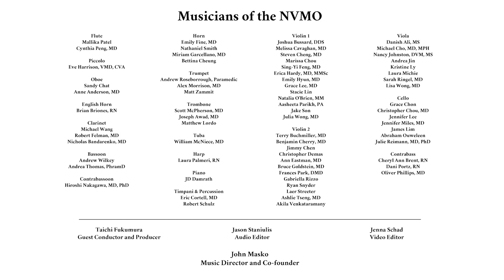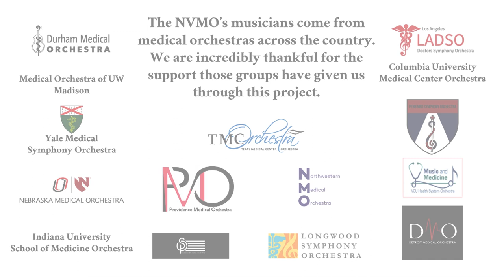Howl's Moving Castle, "Merry Go Round" - a National Virtual Medical Orchestra performance!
Joe Hisaishi, Composer
Symphonic Variations "Merry-Go-Round"
from Hayao Miyazaki's Studio Ghibli Film, “Howl's Moving Castle”

Support the NVMO!

Richard Logothetis, Executive Director

久石譲　作曲
スタジオジブリ、宮崎監督の「ハウルの動く城」より
オーケストラのための　シンフォニック・ヴァリエーション「メリー・ゴー・ランド」
全米選抜医療従事者によるバーチャル•オーケストラ (National Virtual Medical Orchestra)
福村太一　ゲスト指揮者、プロデューサー

Musicians of the NVMO

Flute
Mallika Patel
Cynthia Peng, MD

Piccolo
Eve Harrison, VMD, CVA

Oboe
Sandy Chat
Anne Anderson, MD

English Horn
Brian Briones, RN

Clarinet
Michael Wang
Robert Felman, MD
Nicholas Bandarenko, MD

Bassoon
Andrew Wilkey
Andrea Thomas, PhramD

Contrabassoon
Hiroshi Nakagawa, MD, PhD

Horn
Emily Fine, MD
Nathaniel Smith
Miriam Garcellano, MD
Bettina Cheung

Trumpet
Andrew Roseborrough, Paramedic

Alex Morrison, MD
Matt Zammit

Trombone
Scott McPherson, MD
Joseph Awad, MD
Matthew Lordo

Tuba
William McNiece, MD

Harp
Laura Palmeri, RN

Piano
JD Damrath

Timpani & Percussion
Eric Cortell, MD
Robert Schulz

Violin 1
Joshua Bussard, DDS
Melissa Cavaghan, MD
Steven Cheng, MD
Marissa Chou
Sing-Yi Feng, MD
Erica Hardy, MD, MMSc
Emily Hyun, MD
Grace Lee, MD
Stacie Lin
Natalia O'Brien, MM
Aasheeta Parikh, PA
Jake Son
Julia Wong, MD

Violin 2
Terry Buchmiller, MD
Benjamin Cherry, MD
Jimmy Chen
Christopher Demas
Ann Eastman, MD
Bruce Goldstein, MD
Frances Park, DMD
Gabriella Rizzo
Ryan Snyder
Laer Streeter
Ashlie Tseng, MD
Akila Venkataramany

Viola
Danish Ali, MS
Michael Cho, MD, MPH
Nancy Johnston, DVM, MS
Andrea Jin
Kristine Ly
Laura Michie
Sarah Ringel, MD
Lisa Wong, MD

Cello
Grace Chon
Christopher Chou, MD
Jennifer Lee
Jennifer Miles, MD
James Lim
Abraham Ouweleen
Julie Reimann, MD, PhD

Contrabass
Cheryl Ann Brent, RN
Dani Portz, RN
Oliver Phillips, MD